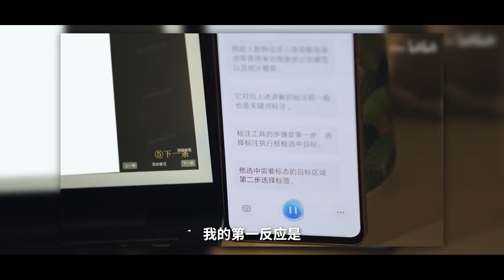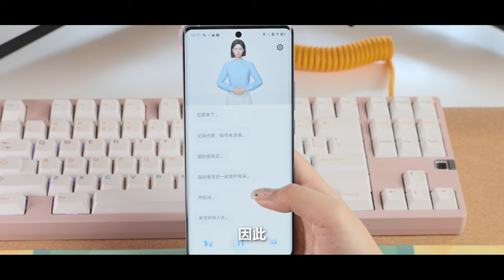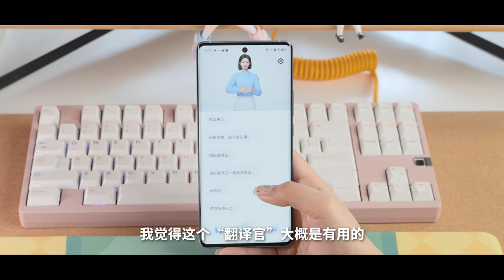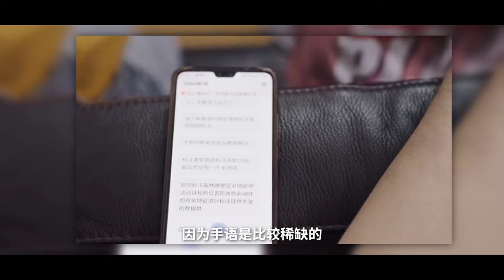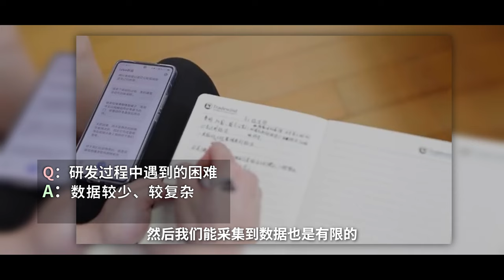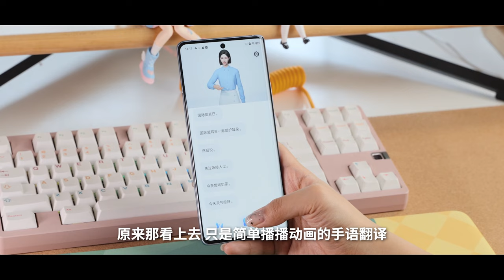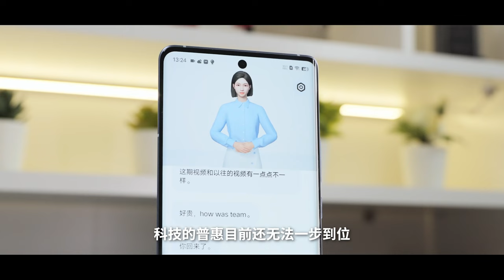打開這個app，我才真正意識到殘障人士的需求｜真正的科技改變生活｜大狸子切切裡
我想這些對於少數人的關注，這些對於每個人的關注，才是科技真正的溫度，才是科技真正改變生活的地方。